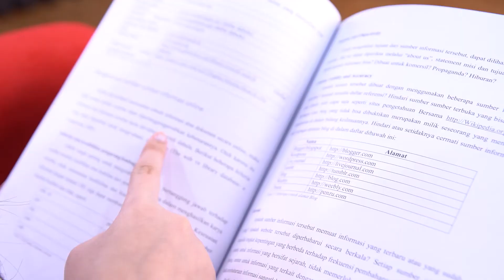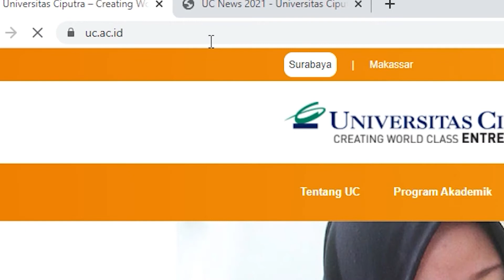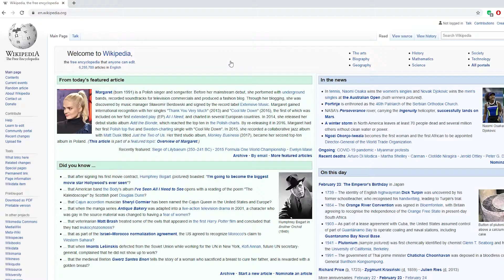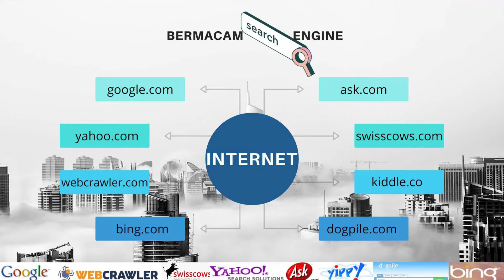Ingin Mencari Sumber Online Terpercaya? Ini Jawabannya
Hai UC People, yakin nih sumber informasi online yang kalian gunakan dalam penulisan tugas akhir atau tugas kuliah kalian sudah bisa dipertanggungjawabkan kebenarannya?
KUTUBUKU (Kupas Tuntas Soal Buku) kali ini akan membagikan cara untuk cek kredibilitas sumber informasi online kalian berdasarkan buku Modul Pelatihan Literasi Informasi: Pelatihan Instruktur Tingkat Dasar (Call No. 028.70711 MOD).